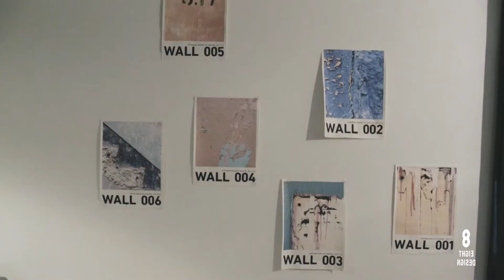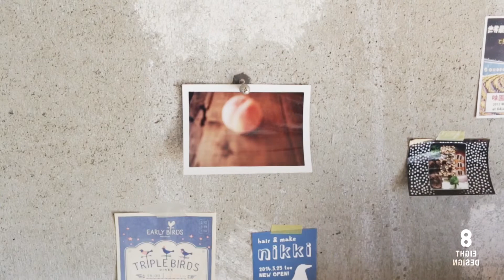【 マンションリノベ―ション事例】RENOVATION WORKS 20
漆喰や素地の鉄、むき出しのコンクリートなど、時とともに味がでる素材を使った無骨な住まいへ。